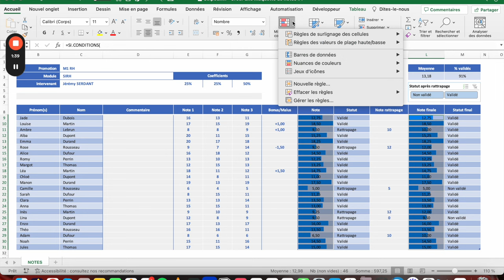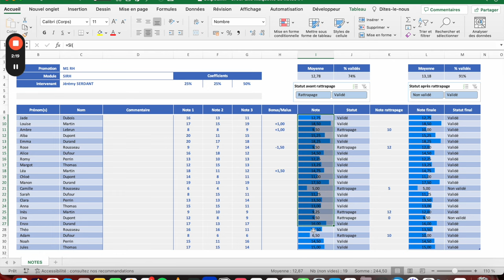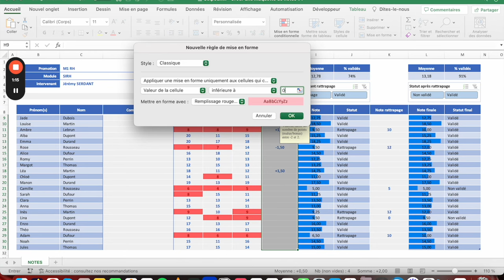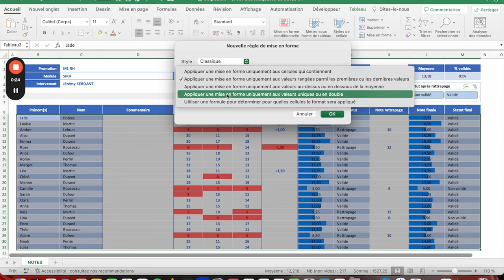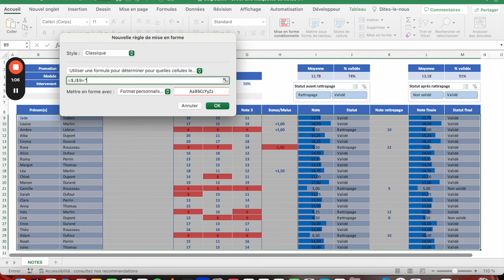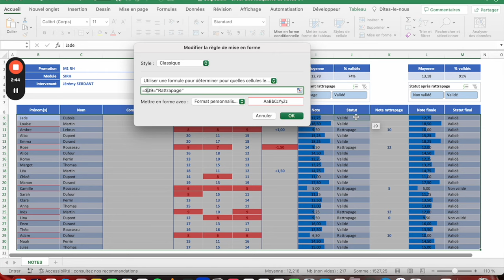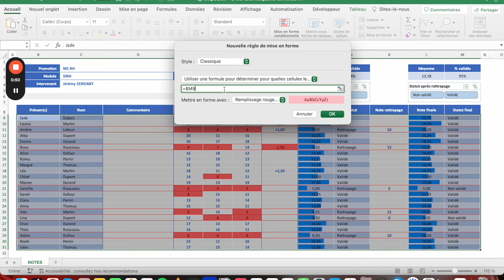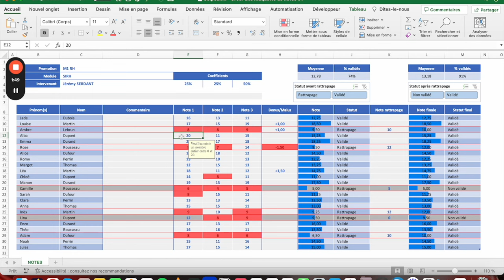Maquette de notes : Focus sur les mises en forme conditionnelles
Dans cette vidéo nous allons nous focaliser sur les mises en forme conditionnelles du fichier de maquette de notes. Il y en a 4 :
- Mettre des barres de données pour les notes finales
- Afficher en rouge les notes inférieures à 10 ainsi que les malus
- Afficher des bordures rouges sur toute la ligne des étudiants en rattrapage
- Afficher en gris toute la ligne des étudiants qui n'ont pas validé le module (après le rattrapage).

On va utiliser des "MEFC" en barres de données, avec une formule ou alors dont la valeur est inférieure à...

Cela va nous permettre d'améliorer l'esthétique de notre tableau ainsi que sa lecture et son analyse.

Chapitres de la vidéo :
0:00 Introduction
1:18 Les barres de données
3:35 Les mauvaises notes en rouge
5:23 Les rattrapages en bordures rouges
8:31 Non validé en gris